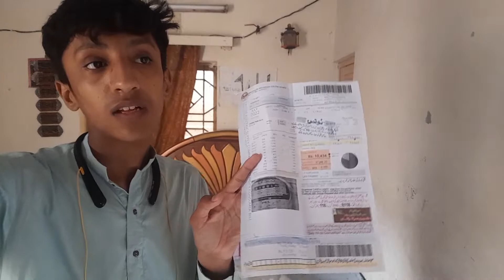Wapda Walo Ka Bill Boht Expensive Hai😰 Vlog 4 (Sop Vibes)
Edit By Vlog:
Sop Vibes🥰
Haroon Ali